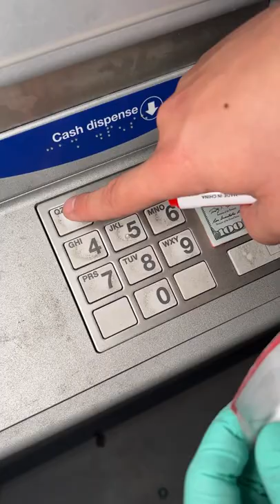the banks don’t want you to know this!! 🤫💰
The videos on this page include scripted dramas, satires, parodies, magic tricks, pre-recorded videos, and other forms of entertainment. Names, characters and incidents are often the product of the director’s imagination, so any resemblance to actual persons or actual events is purely coincidental.